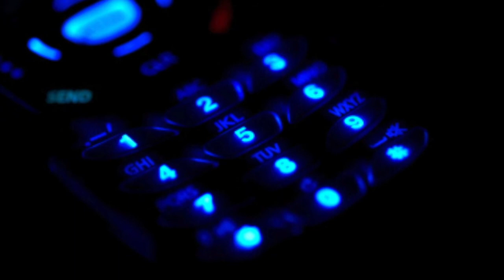"Unknown Number" Creepypasta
Another Creepypasta I narrated around a year ago and decided to give a little redux to. Haven't had a whole lot of free time this week, but don't worry... I've got some good stuff I've been cooking up for this Fall.~